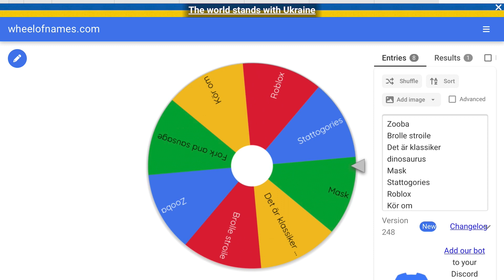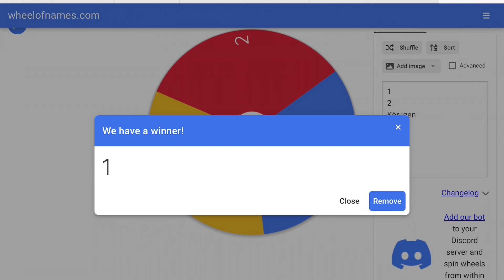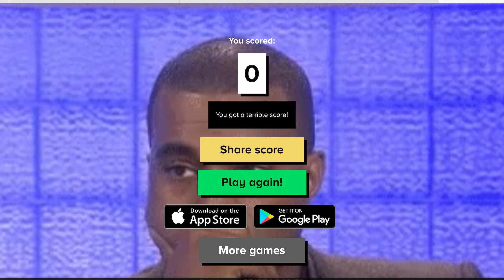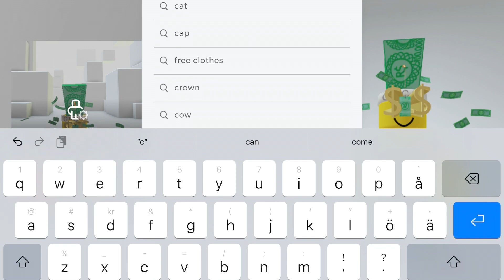Roblox-avatar första final (del 10)